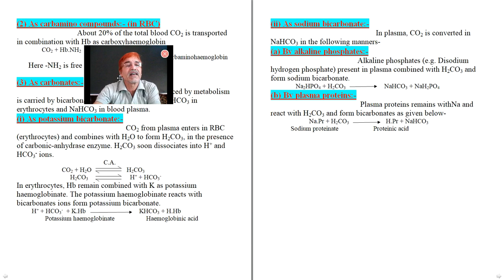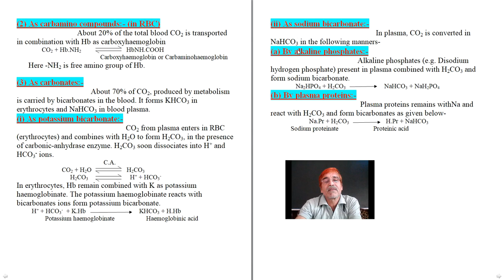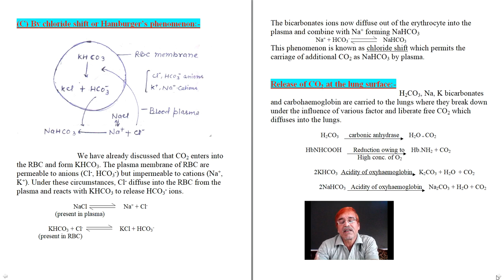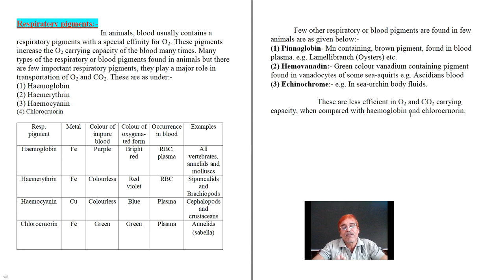Transportation of Carbondioxide by blood II Video No.-116 II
Transportation of  Carbondioxide by blood II Video No.-116 II For P.G. and U.G. Students II

Sant Lal
Associate Prof. Zoology
Govt. Lohia P.G. College Churu, Rajasthan